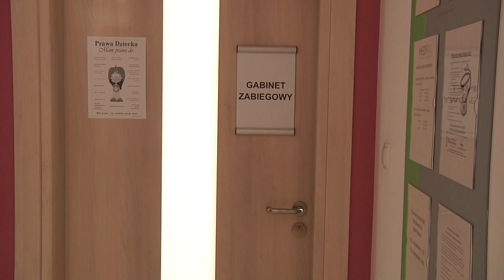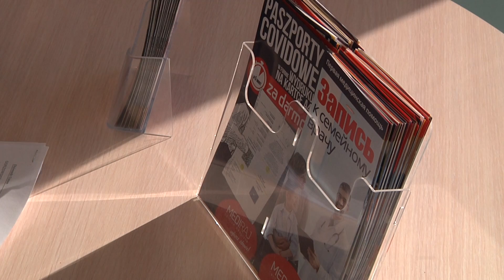Gorzowianie wciąż pomagają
Nie tylko instytucje publiczne organizują pomoc dla Ukraińców. Mieszkańcy, społecznicy i przedstawiciele prywatnych firm napędzają i inspirują do ciągłej pracy.